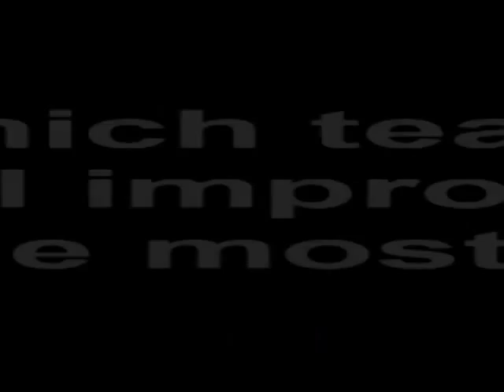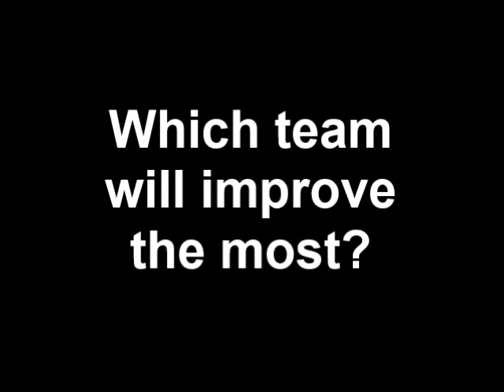Colac Herald Football Survey 2014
Colac district footballers give their thoughts and predictions about the 2014 Colac District Football League season. Featuring Simpson's Joel Hayward, Western Eagles' Justin Hickey, Irrewarra-Beeac's Jaden Angus, South Colac's Daniel Roberts, Alvie's Andre DeLorenzo, Colac Imperials' Steve Parker, Otway Districts' Aaron Mahoney, Birregurra's Mick Davis, Forrest's Ryan Connley and Apollo Bay's Dean Scheetz.